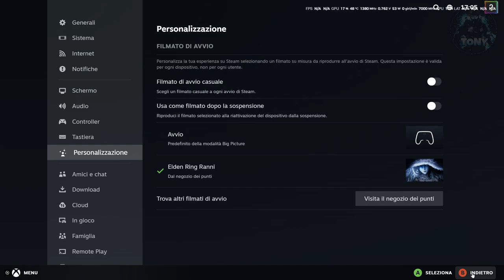COME IMPOSTARE IL FILMATO DI AVVIO SU STEAM | PERSONALIZZAZIONE PROFILO STEAM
MIO REFCODE:563685ph1

PC:
MOBO: B450 GAMING PLUS
CPU: R5 3600
GPU: 1660 SUPER
RAM: 16 GB
CASE: 4000D AIRFLOW CASE CORSAIR

VIDEO TUTORIAL
               GAMES---TECH---MICROSOFT